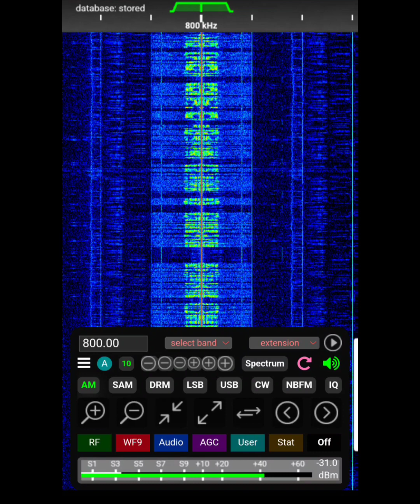CtoC - Aliens AM800 - KIWISDR 5-29-2024